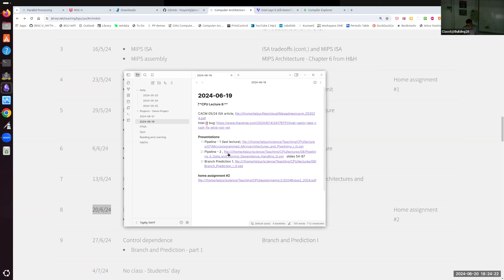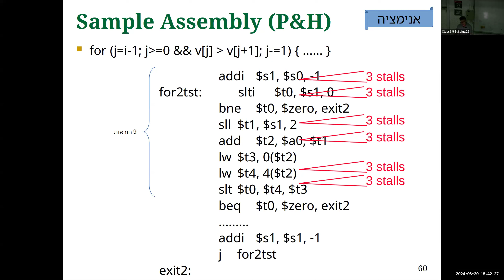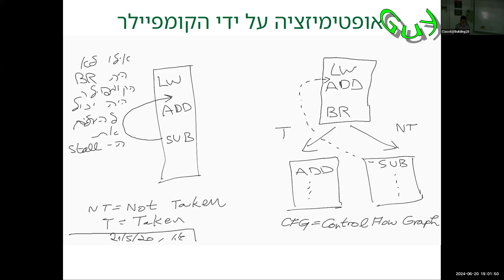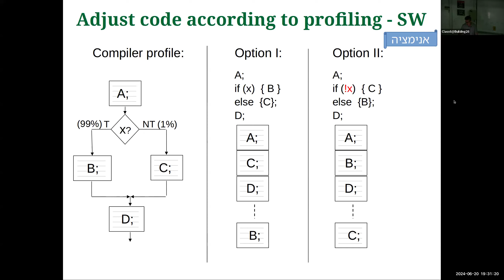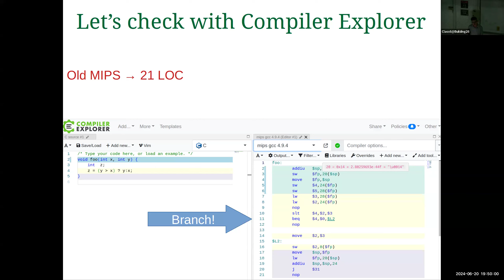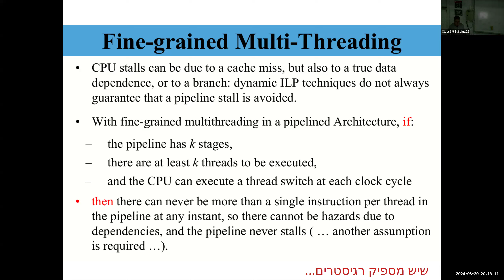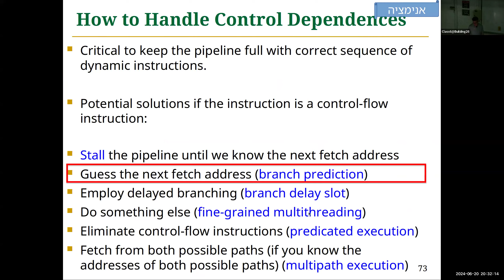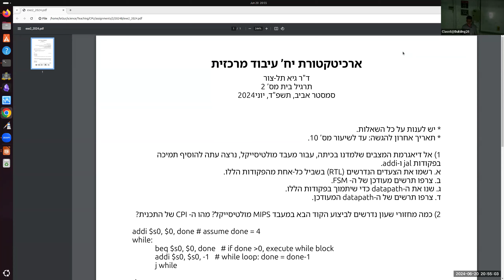Computer Architecture, Lecture 8 (in Hebrew). Dr. Guy Tel-Zur. Spring 2024.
ארכיטקטורת יחידת עיבוד מרכזית. הרצאה מס' 8. אביב 2024. מרצה: ד"ר גיא תל-צור. נושאי ההרצאה: תלות בבקרה וחיזוי הסתעפויות - 1.